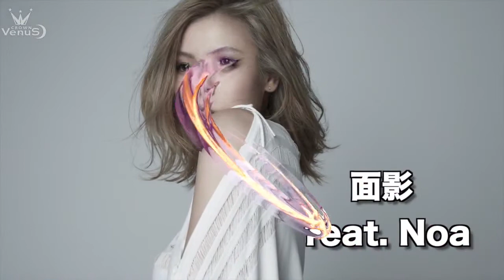クリフエッジ「クリフロード」 スペシャル・ダイジェスト・ムービー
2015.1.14release!!【クリフエッジ】7th Album「クリフロード」収録曲

新レーベルCROWN VenuS第一弾として発売されるクリフエッジ７thAlbum「クリフロード」の全曲がダイジェストで聴けるスペシャル・ムービー

●商品情報
クリフエッジ
7th Album「クリフロード」
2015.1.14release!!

【Type-A CD+DVD】（Music Video2曲収録）
CRCP-40391　￥3,000+税
【Type-B CDのみ】
CRCP-40392　￥2,500+税

[DISC1 (CD) ] ※Type-A、Type-B共通
01. シリウス
02. 泥だらけの LOVE SONG feat. LGYankees
03. クリフロード～interlude～
04. 雨のち花
05. 面影feat. Noa
06. Kiss and Cry～もうひとつの物語～feat. Tiara
07. 永遠のセレナーデ
08. 僕はアクセル 君はハンドル
09. スーパーヒーロー
(「一般社団法人ニューワールドアワーズ・スポーツ救命協会」テーマソング)
10. パリピ☆
11. 栄光のランナー feat. 松本英子
(bay fm 特番「SUPER MUSIC TURF SPECIAL」テーマソング)
12. 汽笛feat. KUNI
13. MA・TA・NE

[DISC2 (DVD) ]
01. シリウス
02. スーパーヒーロー